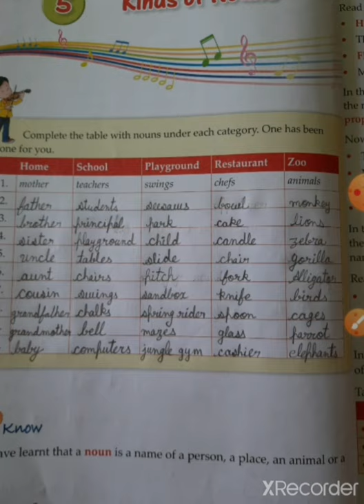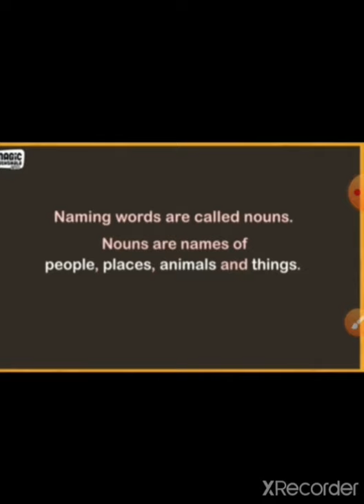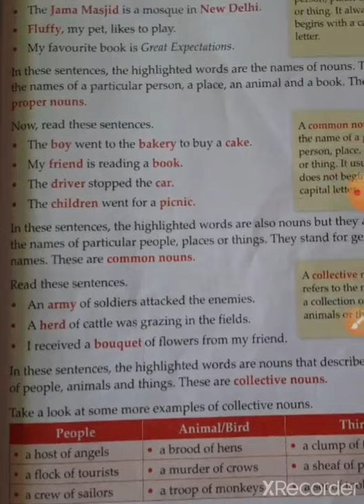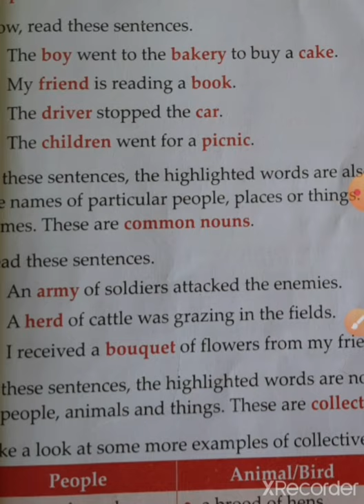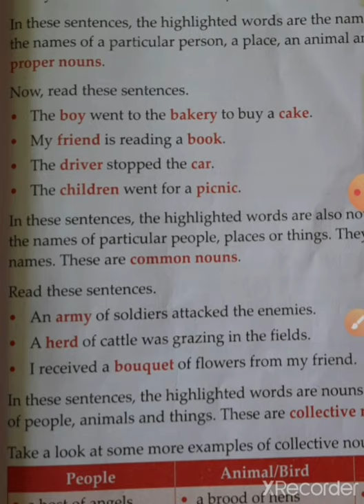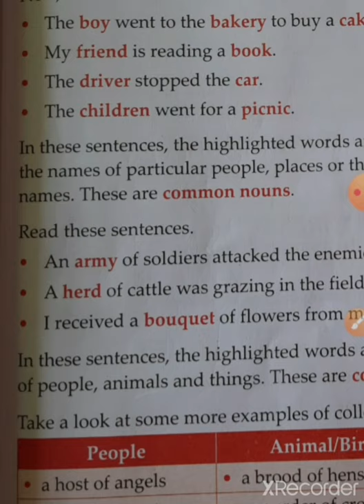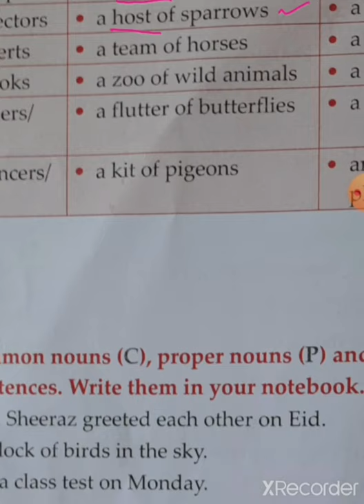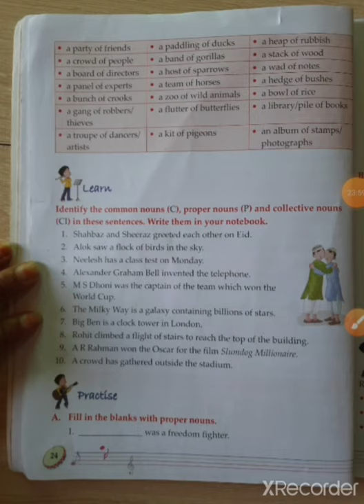CLASS- 4 || 30/07/2020 || CH-5 || TOPIC- Kinds of Nouns || L-1